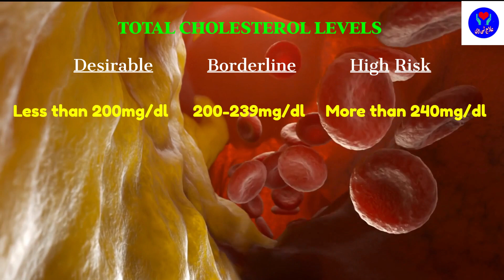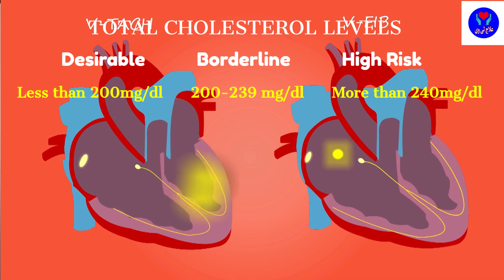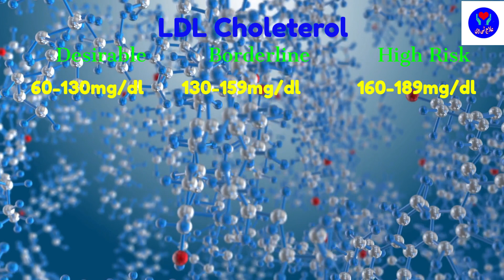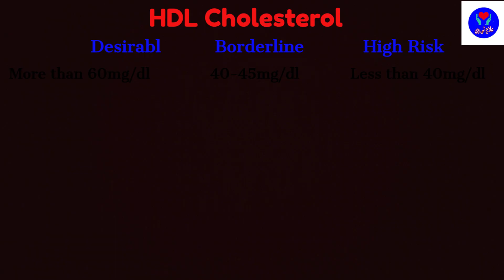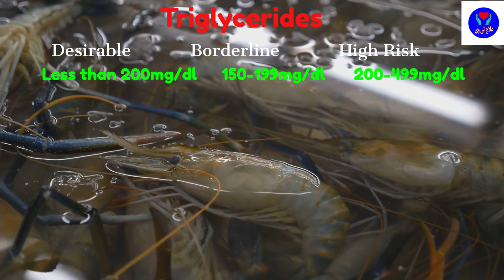What are the Ranges of cholesterol in our body?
Here are the ranges for total cholesterol in adults:

Normal: Less than 200 mg/dL
Borderline high: 200 to 239 mg/dL
High: At or above 240 mg/dL
These are the adult ranges for LDL cholesterol:

Optimal: Less than 100 mg/dL (This is the goal for people with diabetes or heart disease.)
Near optimal: 100 to 129 mg/dL
Borderline high: 130 to 159 mg/dL
High: 160 to 189 mg/dL
Very high: 190 mg/dL and higher
The above numbers are general guidelines, because actual goals depend on the number of risk factors you have for heart disease.

Your HDL cholesterol levels should be above 40 mg/dL. This type of fat is actually good for you because it lowers your risk of heart disease. The higher the number, the lower your risk. Sixty mg/dL or above is considered the level to protect you against heart disease.

High levels of triglycerides are linked with a higher heart disease risk. Here are the adult ranges:

Normal: Less than 150 mg/dL
Borderline high: 150 to 199 mg/dL
High: 200 to 499 mg/dL
Very high: Above 500 mg/dL
Depending on your test results, your healthcare provider will decide whether you need lifestyle changes or medicines to lower your cholesterol.

Your results and targets will vary according to your age and health. If you have high blood pressure or diabetes, you're at higher risk of having heart disease. You may have to take medicine to get your cholesterol and triglyceride levels even lower.
ILAJ TV
ELAJ TV
ILAJ TV WITH DOCTOR YASIR
ILLAJ TV
cholesterol ranges
lipid profile test
cholesterol levels
HDL cholesterol
LDL cholesterol
total cholesterol